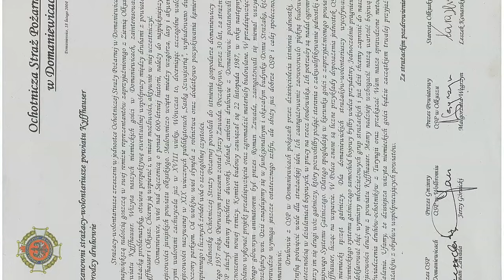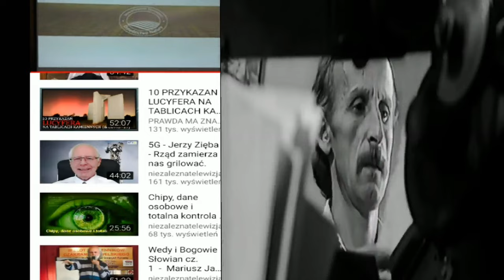Kronika_OSP Domaniewice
Wykład--
Absolwent SGGW- Stanisław Kolbusz
Koncepcja Jednego Zdrowia
Skany Kroniki OSP Domaniewice ,
którą prowadził Ludwik Grabowski